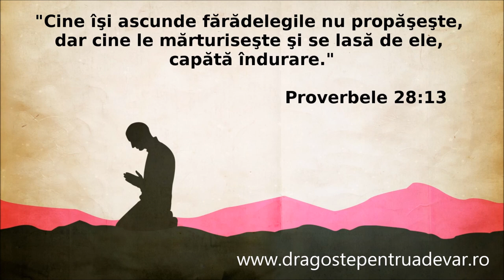Grup coral - Iartă-mă, Dumnezeul meu